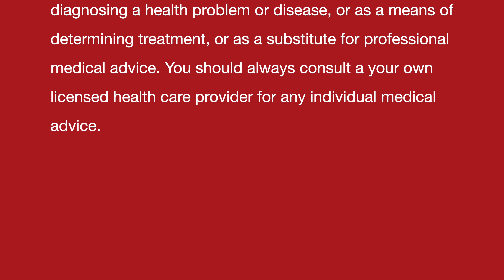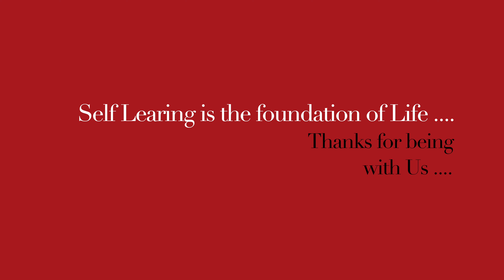दाँतों में टेढ़ा मेढ़ा पन || Tooth deformity || Natural homeopathic remedies with symptoms